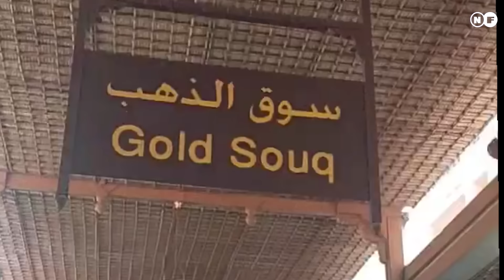दुबईमा नेपालीहरु यसरी बस्छन | Amazing Facts About Dubai | Nepali In Dubai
In This Video We Are Talking About Nepali People Who Lives In Dubai And Their Lifestyle, Income, Job Opportunity  And Many More. This Video Is Specially  For Nepali Viewers Who Want To Go Dubai For Work Or Study.

Dubai is one of the seven emirates that make up the United Arab Emirates (UAE). It is known for its stunning modern architecture, luxury shopping, vibrant nightlife, and ambitious development projects. Dubai is home to a significant population of Nepali expatriates who come to the city for various reasons, including employment, business opportunities, and a better quality of life. The Nepali community in Dubai, like other expatriate communities, has contributed to the city's cultural diversity and economic growth.